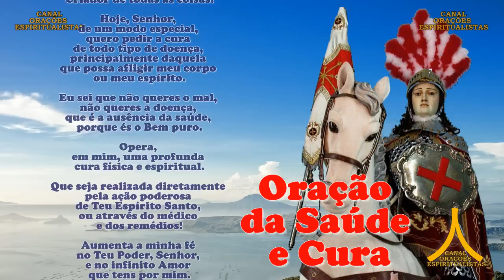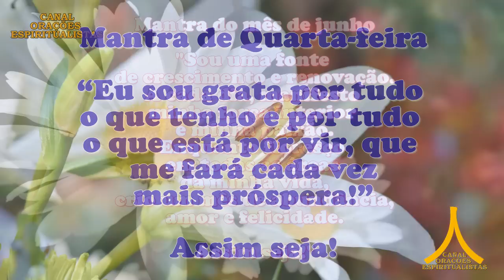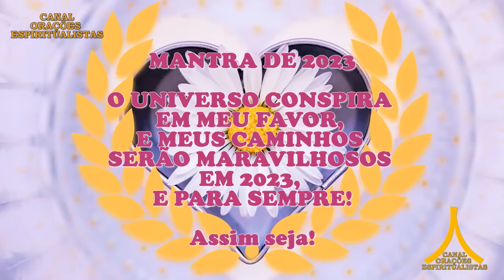Oração da Manhã e para todo dia 28 de junho de 2023, quarta feira, São Jorge